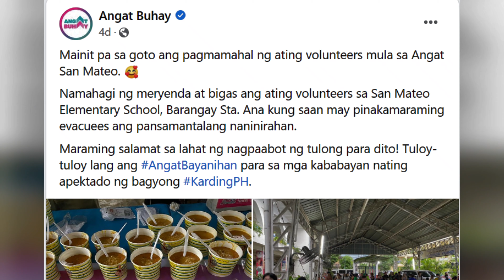MERYENDA AT BIGAS HANDOG NG ANGAT SAN MATEO